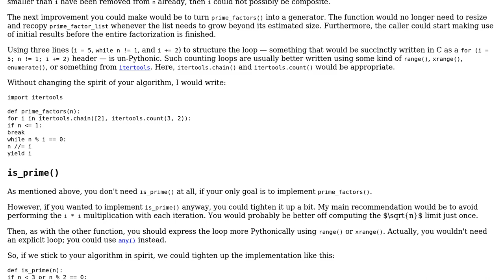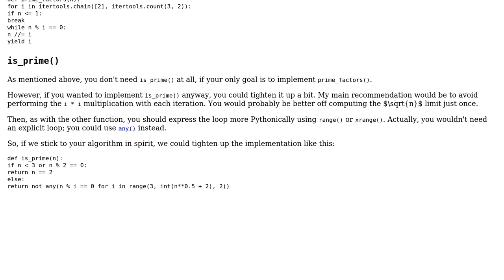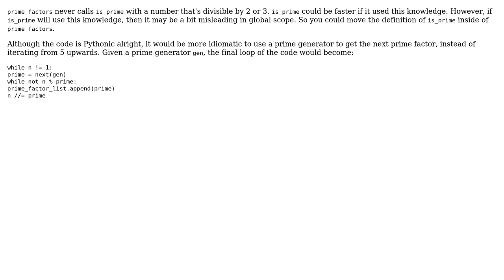Code Review: Fast Number Factorization in Python (4 Solutions!!)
Code Review: Fast Number Factorization in Python

With thanks & praise to God, and with thanks to the many people who have made this project possible! | Content (except music & images) licensed under CC BY-SA | Music | Images & others | With thanks to user user2305 user outoftime user janos user coderodde user chepner user 200_success and the Stack Exchange Network Trademarks are property of their respective owners. You are responsible for your own actions.